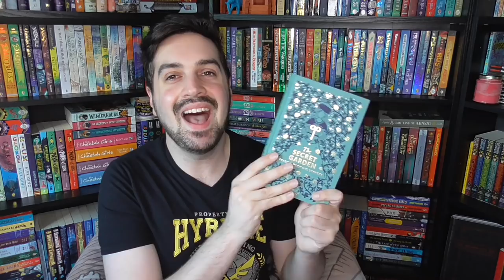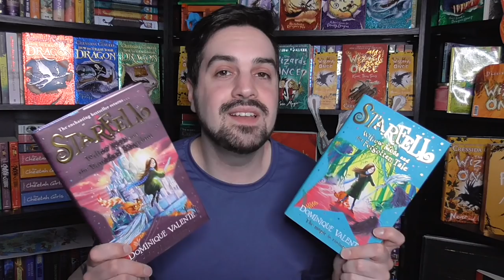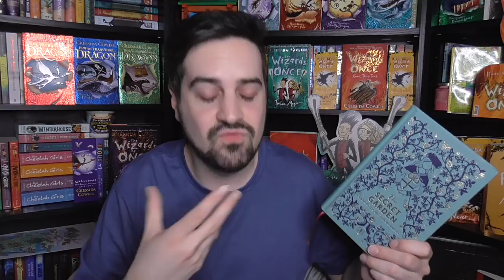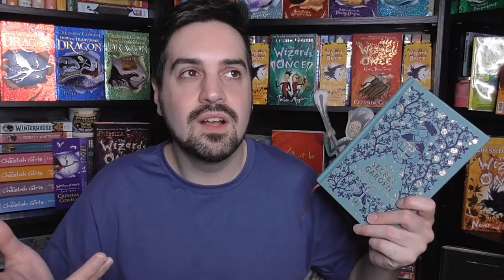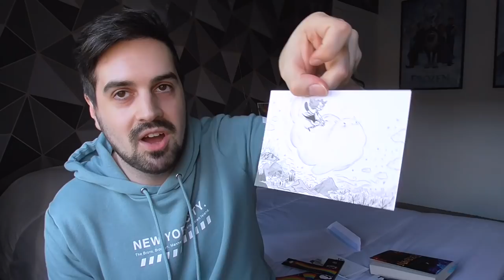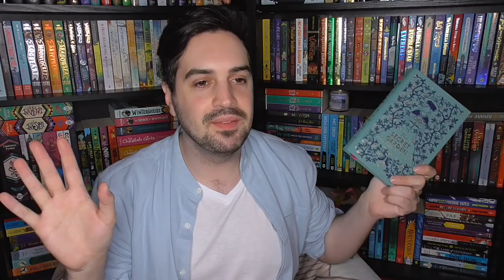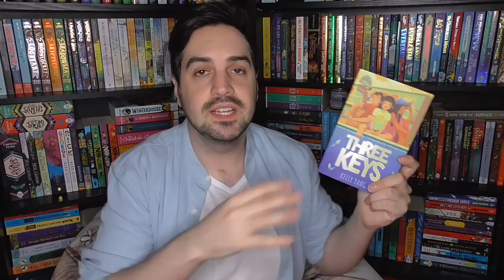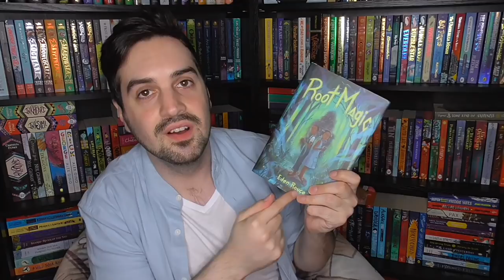Reading Only Middle Grade for a Magical Week Vlog ✨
MiddleGrade is my jam.

The event with Laura Ellen Anderson that I am hosting can be found

✨ Timestamps ✨
0:00 Introduction
6:08 Thunder and Rain B-Roll
6:51 Cressida Cowell Interview / Chatty Update
9:40 Starfell 2 & 3
11:34 The Secret Garden
16:03 Chatty Update 2
16:33 Writing a Middle Grade
20:22 International Giveaway
23:31 Chatty Update 3
24:03 The Secret Garden Again
26:56 Fireborn
28:46 Chatty Update 4
29:18 The Secret Garden Tea Party Live Show
29:35 Chatty Update 5
30:04 The Secret Garden Update
31:45 Fireborn Again
33:36 Three Keys
37:42 Eden Royce & Abi Elphinstone Interviews
39:03 Coming Up / Wrap-Up

✨ Books Mentioned ✨
Starfell: Willow Moss and the Forgotten Tale by Dominique Valente
Starfell: Willow Moss and the Vanishing Kingdom by Dominique Valente
Fireborn: Twelve and the Frozen Forest by Aisling Fowler
Three Keys by Kelly Yang

A huge thank you to ALL my Patrons and the following in the A Tangle of Spells and Believathoners tiers (As of May 18, 2021)
Amahan
Amy D
Amy S
Ashlee
Áslaug
Becca
Claire
Colleen
Dani
Danie
Drea
Emma
Foxlight
Fragrantpages
Harrie
Hattie
Jelke
Julia
Kate
Kayla
Kirsten
Larissa
Lauren
Lili
Lisa
Marta
Megan D
Megan L
Mindy
Monica
Nickie
Nicole
Nina
Norwegian_Writer
Olivia
Rachael S
Rachel
Sharon
Sondra
Thomas
Tori
Tracey
Victoria
Weez.reads
Zoe